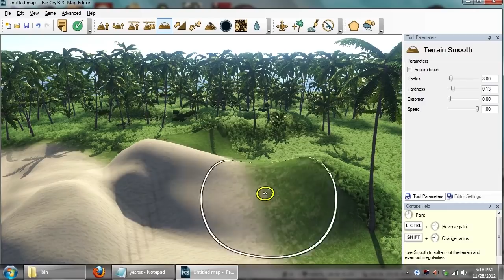LGR - Far Cry 3 - Game Review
In-depth review of Far Cry 3, the latest entry in the open world FPS game series from Ubisoft Montreal. Now with increased RPG elements, wild animals, and a more insane story than ever!